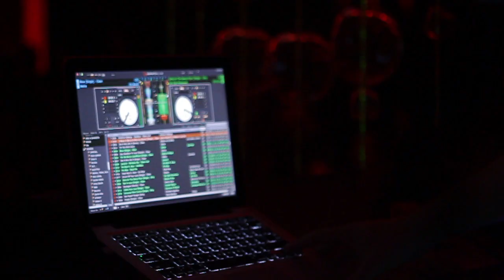[EXCLUSIVE] AZIATIX "A Game" Music Video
allkpop received the exclusive release of AZIATIX's "A Game" Music Video!